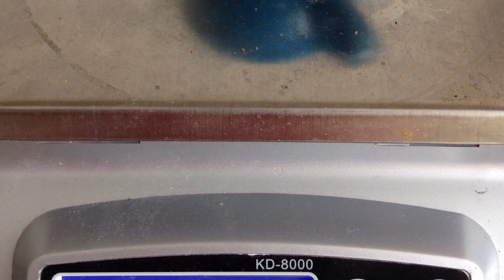La Pavoni - microfellini